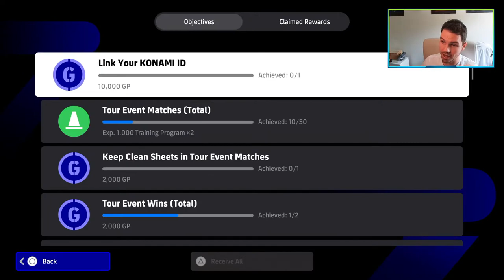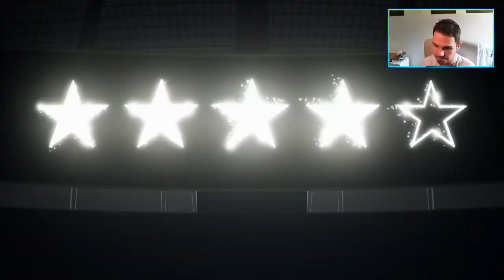eFootball 2024 | ROAD to GLORY - THE JOURNEY BEGINS